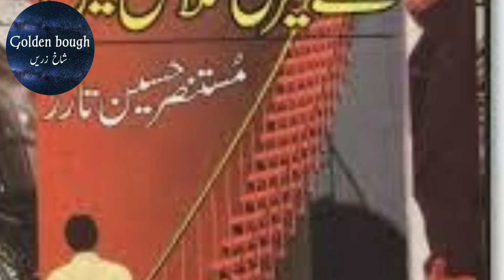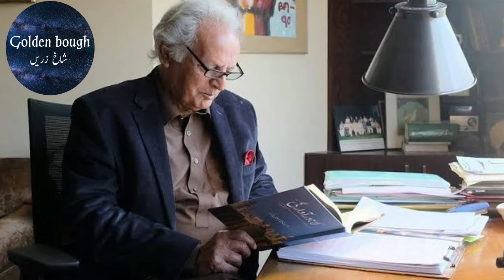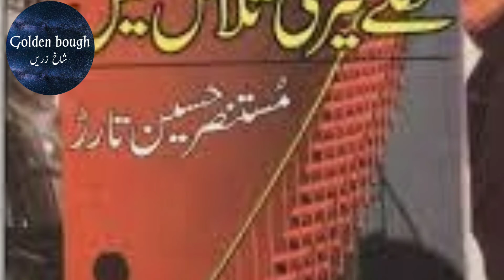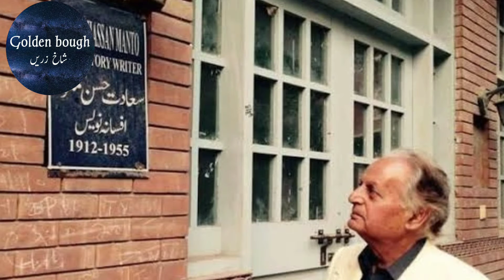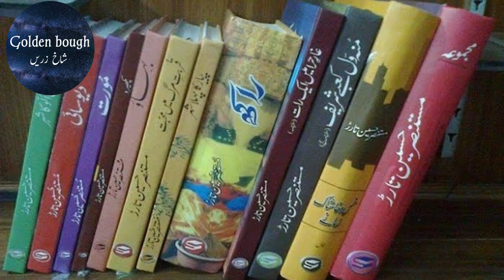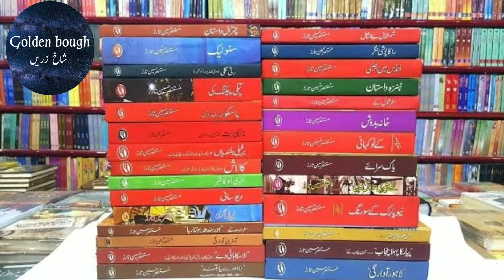Mustansar Hussain tararr ki biography |Golden Bough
اس ویڈیو میں اردو ادب کا عظیم ناول نگار, سفرنامہ نگار اور ڈرامہ نگار  مستنصر حسین تارڑ کی حالات زندگی کو بیان کیا گیا ہے. جنہوں نے مشہور ناول بہاؤ اور راکھ  لکھا.
Ye video novel nigar Mustansar Hussain tarrar ki biography ke bare mein ha jis mein unki halat zindgi bayan ki gae ha.